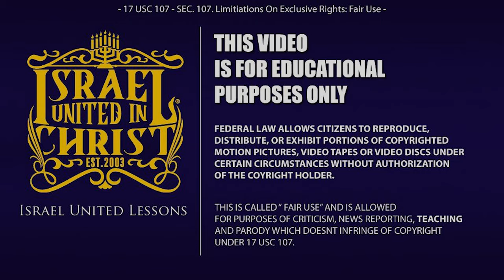IUIC | MODERN WOMEN HATE HIGH VALUE MEN!